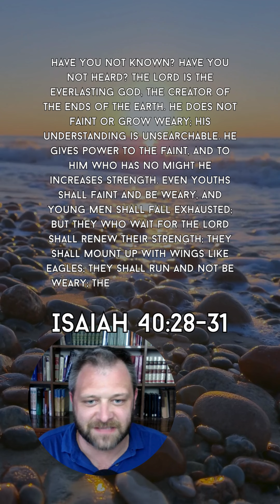Feeling Worn Out?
Feeling Weary?
Isaiah 40:28-31
Have you not known? Have you not heard? The LORD is the everlasting God, the Creator of the ends of the earth. He does not faint or grow weary; his understanding is unsearchable. He gives power to the faint, and to him who has no might he increases strength. Even youths shall faint and be weary, and young men shall fall exhausted; but they who wait for the LORD shall renew their strength; they shall mount up with wings like eagles; they shall run and not be weary; they shall walk and not faint.